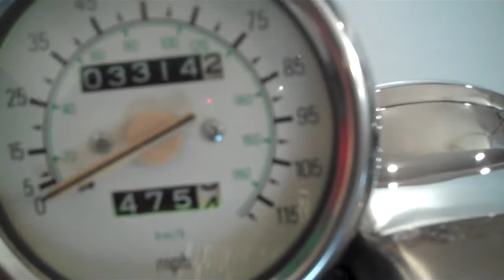93 Yamaha Virago xv750 for sale at Monster Powersports